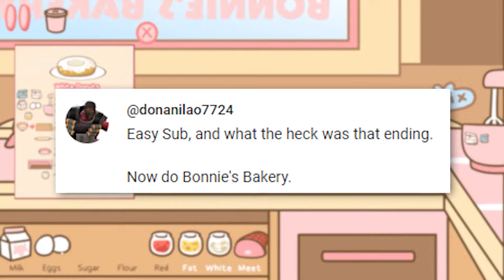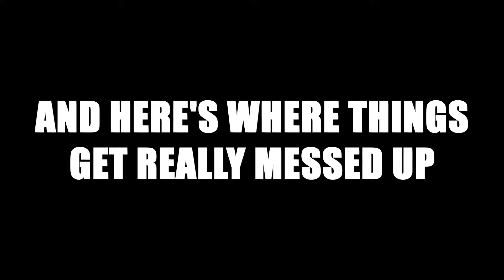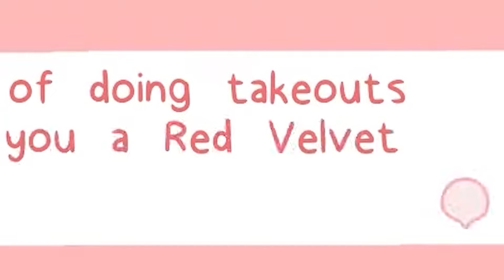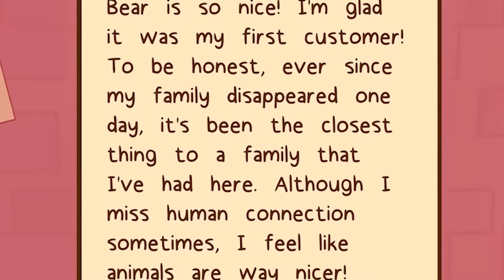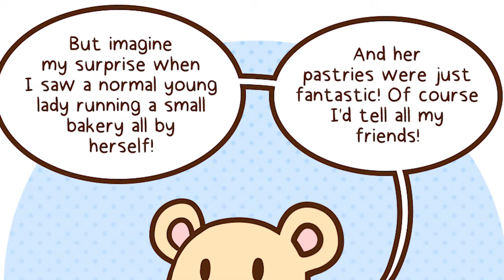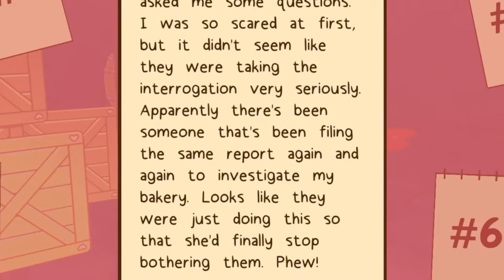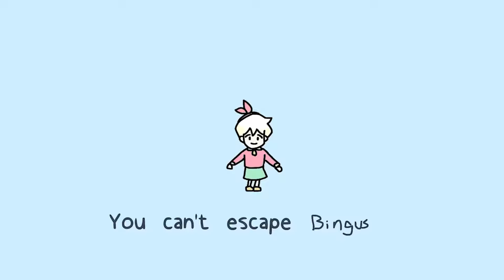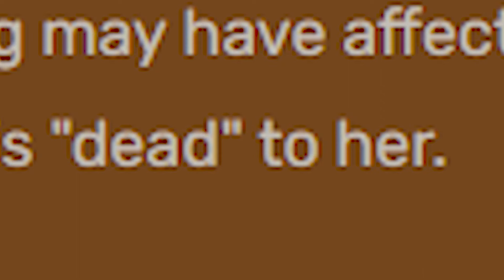She's a MONSTER: Bonnie's Bakery Story Explained | Full Story Summary | Story Recap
In this video, we'll be diving deep into the lore of Bonnie's Bakery, uncovering the disturbing truth behind the game's cute facade. From the cannibalistic origins of Bonnie's recipes, we'll leave no stone unturned. So grab a freshly baked pastry (don't worry, we promise it's not made of anything suspicious) and join us on this wild ride through the world of Bonnie's Bakery. Whether you're a fan of the game or just love a good horror story, this video is sure to satisfy your craving for something sweet and sinister.

00:00 Introduction
00:48 Bonnie's Bakery
10:15 Dark Backstory